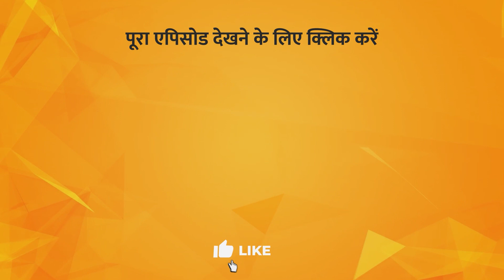How to Deal with Overconfident Children? | Parvarish| Shaveta Sharma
TV पर PMC हिन्दी देखें:
Jio TV App & Jio TV+ : Channel No. 1109
Siti Cable: Channel No. 537
DEN Network: Channel No. 131
Fastway: Channel No. 604
Chandani Digital: Channel No. 604
Harsh Cable: Channel No. 397
ABC Digital: Channel No. 604